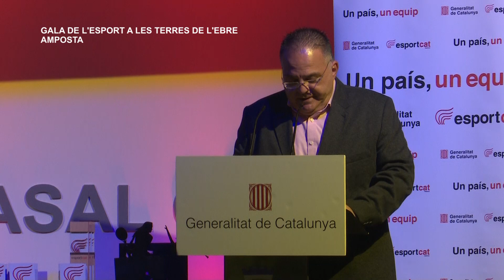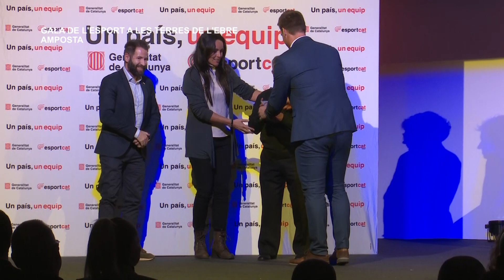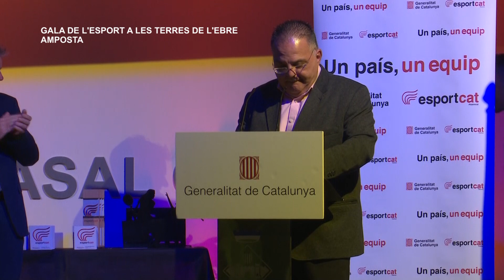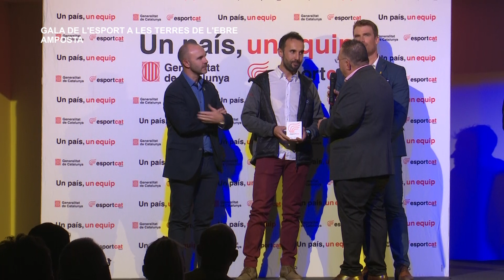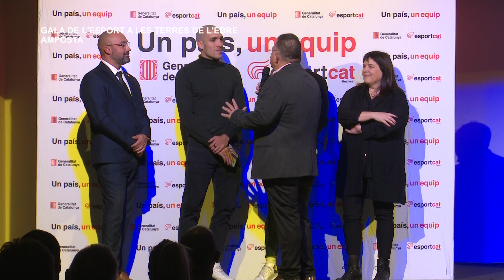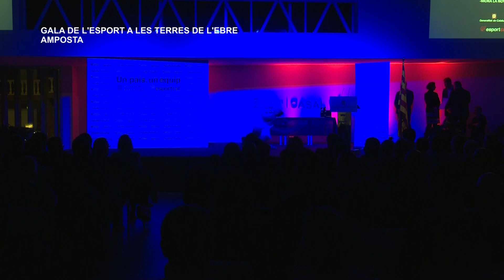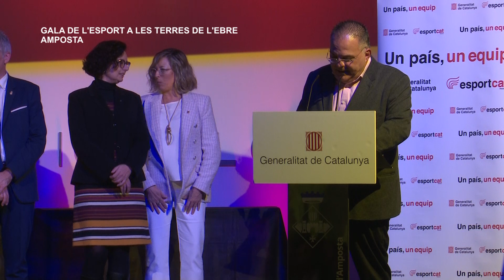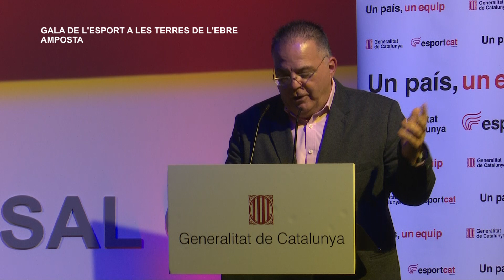Gala de l’Esport de les Terres de l’Ebre 2022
En l’acte s’han reconegut els millors esportistes en edat escolar i federats de les quatre comarques ebrenques, tres forjadors/es de l’esport i la celebració de tres centenaris, entre altres guardons